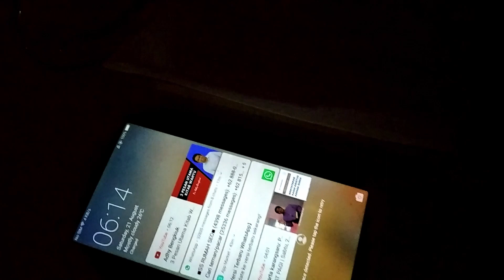Jaga Imun Tubuh! | Morning Routine Ala Fitnessmania Bocah Sma! | AVLOG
Apa yang aku lakuin tiap pagi?
Udah setahun selama pandemi konsisten aku lakuin
Morning routine ini
Biar tetap sehat
Dan tetap termotivasi
Tonton full videonya!

And I love interacting with you
So follow my other social media!